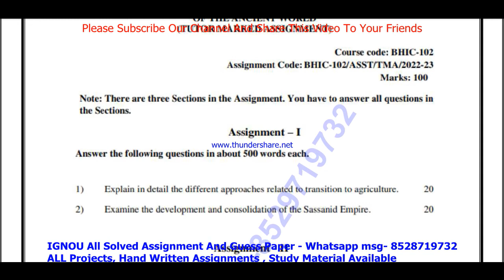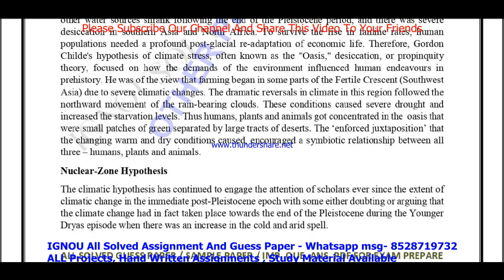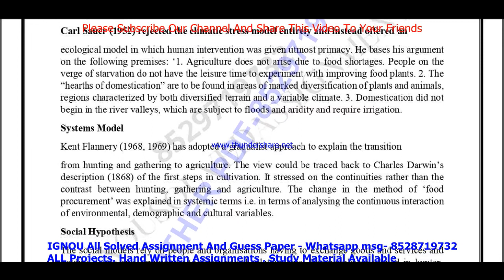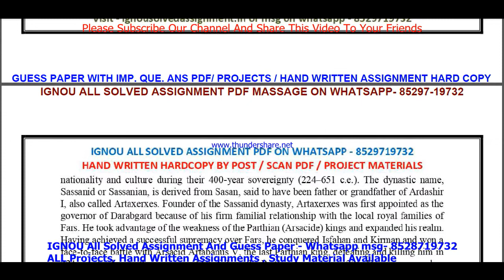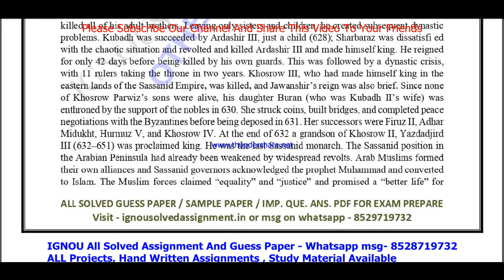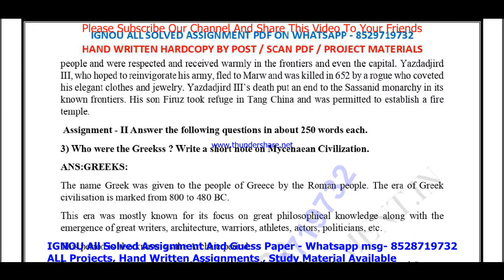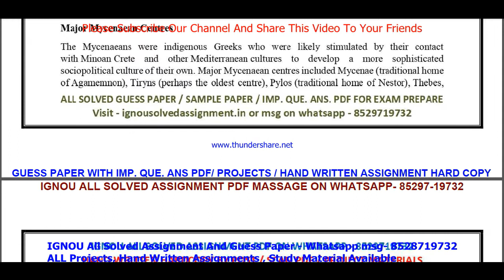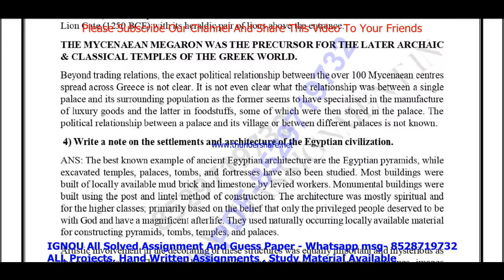bhic 102 solved assignment 2022-23 / bhic 102 solved assignment in English / ignou ba history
bhic 102 solved assignment 2022-23 / bhic 102 solved assignment in English / ignou ba history solved

bhic 102 solved assignment,
bhic 102,
bhic102,
bhic 102 assignment 2022-23 in English,
bhic 102 solved assignment in English,
bhic 102 solved  assignment pdf download,
bhic 102 assignment 2023 in English,
bhic 102 ignou assignment,
ignou ba history solved assignment 2022-23,

ignou ba history assignment 2022-23,
ba history assignment 2022-23 in English,
ignou ba history hons solved assignment in English,
ba history solved  assignment pdf download,
ignou ba history solved assignment 2022-23 in English,
ignou ba history hons,
ba history solved assignment 2023,
ignou ba history assignment 2023,
ba history hons assignment 2023 in English,
ba history ignou assignment,
ignou ba history solved assignment,

ignou,
ignou bhic 102,
bhic 102 solved assignment 2023 in English,
bhic 102 free solved assignment,
ignou bhic 102 solved assignment 2022-23 in English,
ignou bhic 102 free solved assignment pdf download,
ignou bhic 102 free solved assignment,

ignou bhic 102 solved assignment 2023-24 in English,
bhic 102 solved assignment 2024 in English,